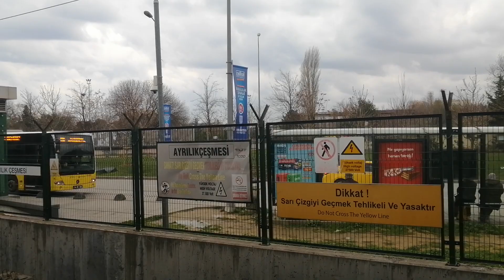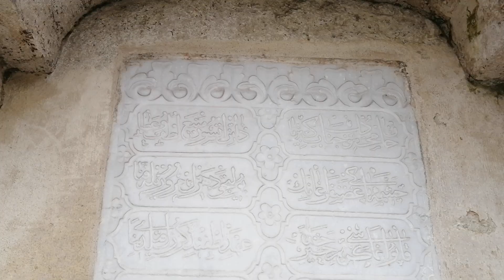Kadıköy - Ayrılıkçeşmesi'nden otobüslü görüntüler ... ( 3-1-2024 )